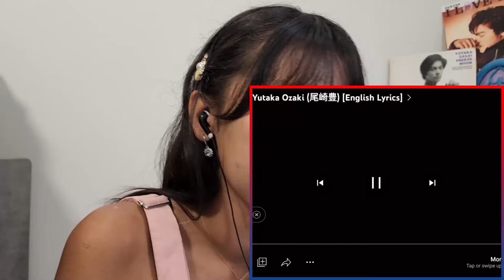My Emotional Reaction to Yutaka Ozaki "I Love You"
Yutaka Ozaki is the one singer I wish I had seen in concert. There is something magnetic about him. Thank you for sharing your music with the world. Your legacy carry on.